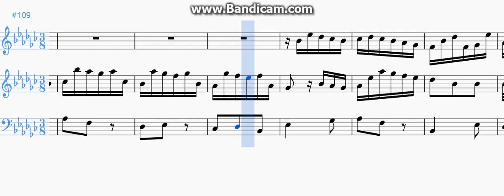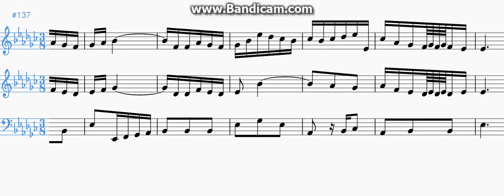"Morphed Bach Allegro For Flue And Harpsichord" composed by Superstar Luke Kirby